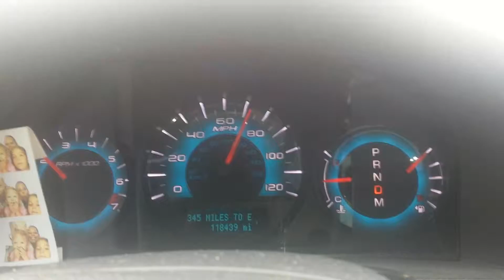Texas State Trooper speeding on I35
Another example of cops being above the law.. they post up on 35 to  arch people going 5-10 over while this cop was going atleast 90 when he passed me.. no lights on.. straight speeding.